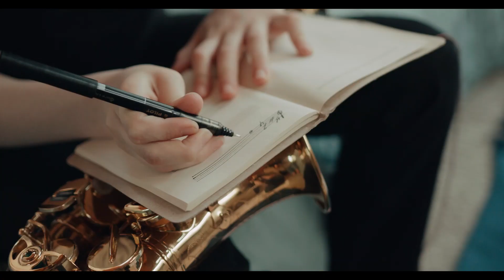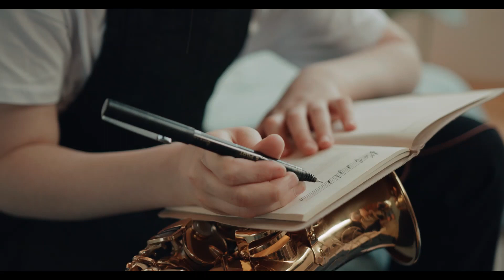Lily was here & Sidewalk Caffe- Amazing Instrumental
Lily was here by Candy Dulfer and David A. Stewart
Sidewalk Caffe by Blonker